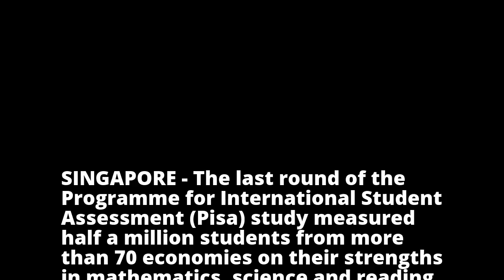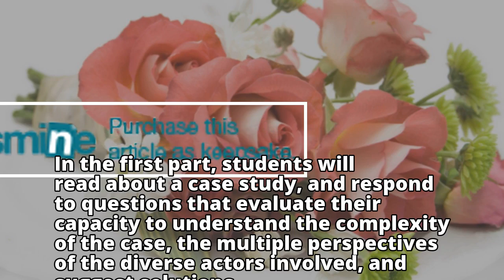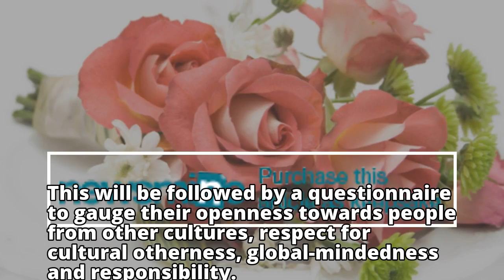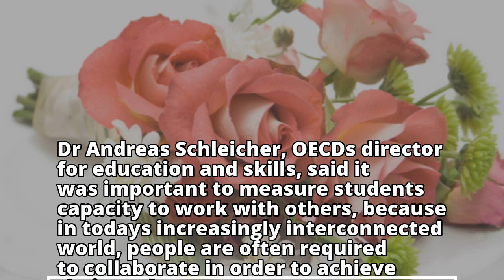Singapore students ace collaboration, but will they top test on global thinking and creativity?